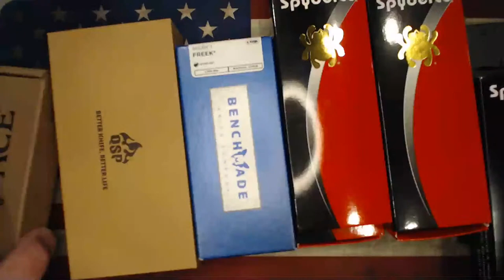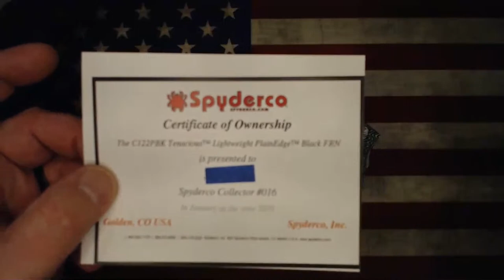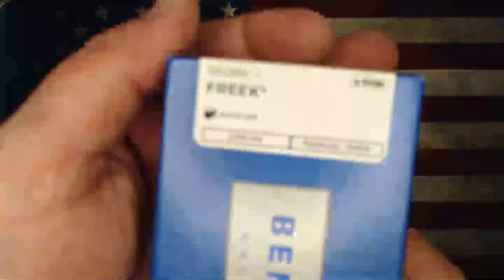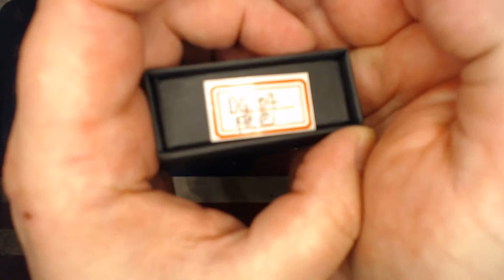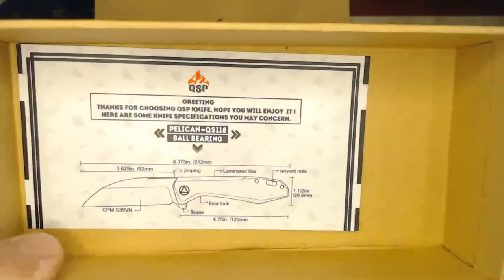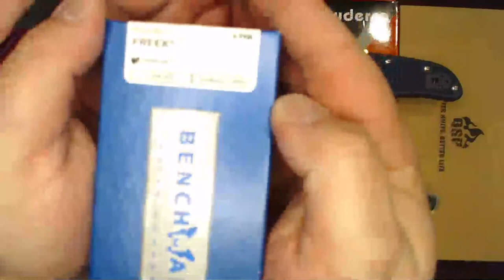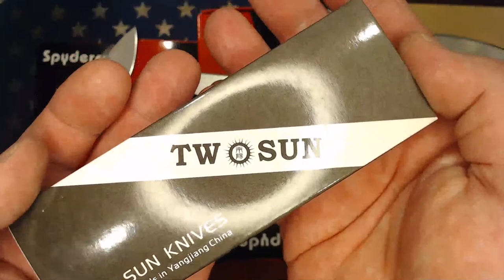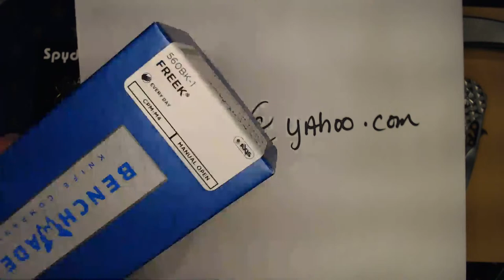Live Knife Sale!!!! Saturday Feb 1st @ 10pm CST!!!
All knives are like new in original boxes!

All prices include shipping and a couple of stickers.  Enjoy!

For Sale:
Giant Mouse Clyde- $130
Native 5 Abel Reels- SOLD
Spiderco Native Chief- $140
Tenacious lightweight- Serrated-$45
Tenacious lightweight- Partially Serrated-$45
Tenacious lightweight- Plain Edge-$45
TwoSun TS160- $75
Benchmade 560BK-1 Superfreek- SOLD
NOC DG-04- $50
QSP Pelican- $100
Delica S90V- SOLD
Spiderco Endura Damascus- SOLD
Spiderco Insistant- $35
TwoSun TS108 Left Handed Front Flipper, custom Ano- $60
Ferrum Forge Mini Arch Bischop- SOLD
TwoSun TS16- $35

OCD-4-EDC
Cambridge, IA
50046